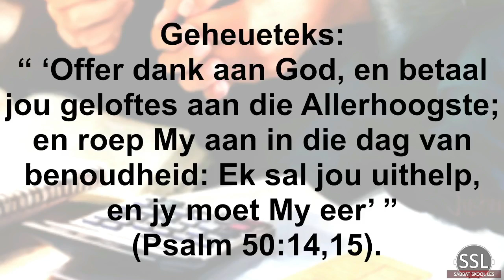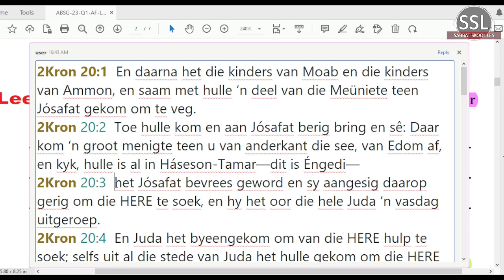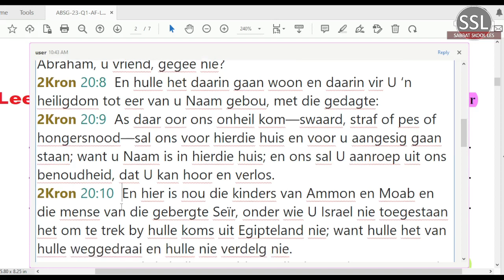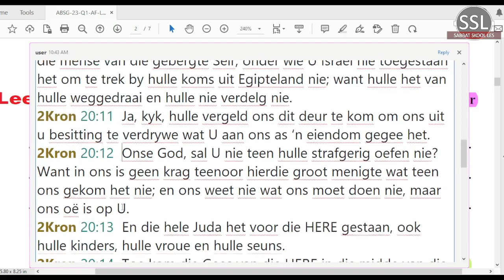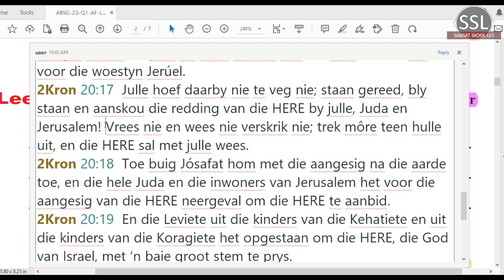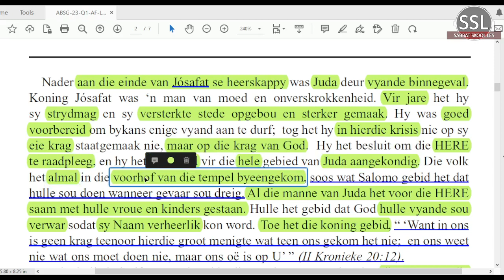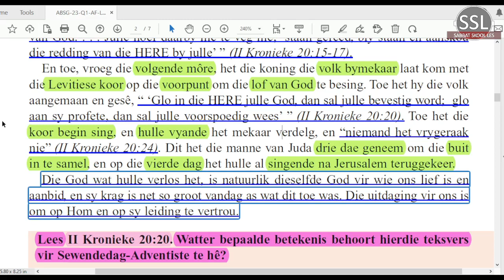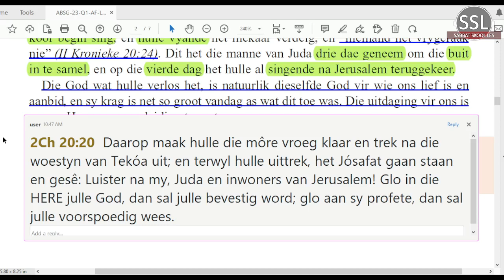Sondag 12 Maart - Om God eerste te stel.